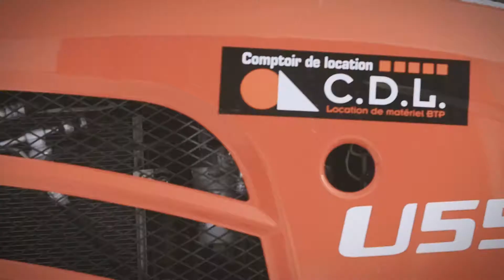EMB CDL Challenge Pro Premium 2020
Nous avons le plaisir de vous partager la vidéo de la troisième édition du ⭐ Premium Pro Challenge par Mercedes Benz Haute Savoie & Comptoir de location ⭐

Sur une journée, près de 100 représentants professionnels se sont rencontrés au Circuit Glace de Flaine pour tester la gamme 4Matic Mercedes-Benz ❄. Les convives ont également été initié au biathlon ainsi qu'au simulateur. 🏎

Une journée forte en sensation à découvrir en image..🏁
Les photos de l'événement arrivent également prochainement 📸